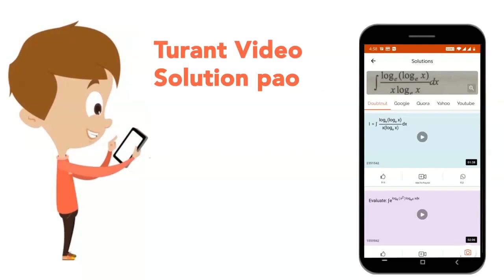A sheet of brass is 50 cm long and 10 cm broad at `0^(@)C`. The area of the surface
A sheet of brass is 50 cm long and 10 cm broad at `0^(@)C`. The area of the surface increases by `1.9 cm^(2)` at `100^(@)C`. Find the coefficient of linear expansion of bras.